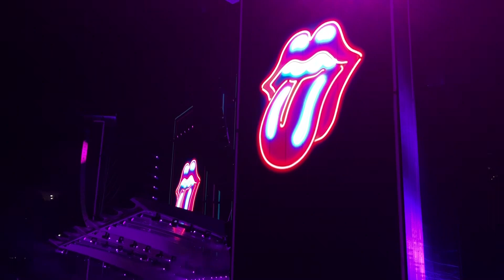The Rolling Stones - Miss You (Live) Chicago, IL 6-25-19 Soldier Field No Filter Tour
The Rolling Stones on their No Filter Tour performing Miss You (Live) in Chicago, Illinois, USA at Soldier Field 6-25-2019. Charlie Watts' last tour.